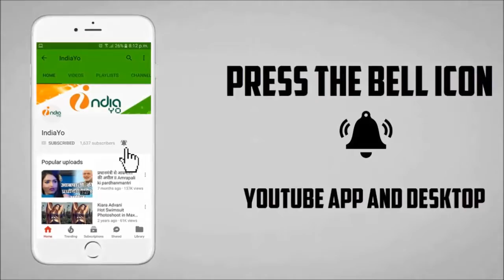पैडमैन 100 करोड़ रूपये के क्लब से अभी कोसों दूर - Padman Box Office Collection